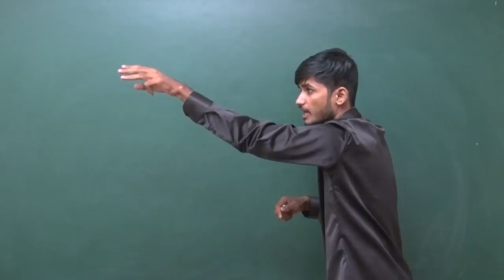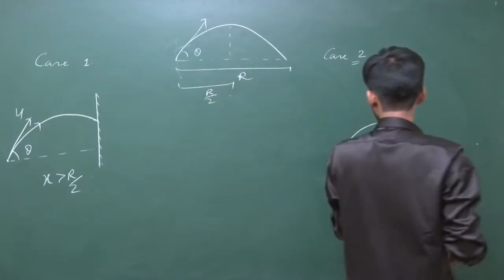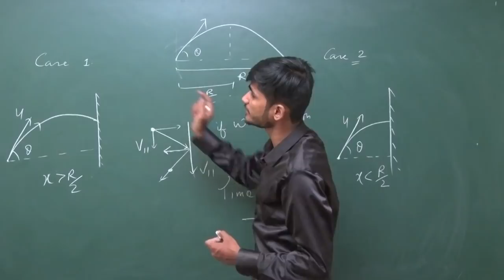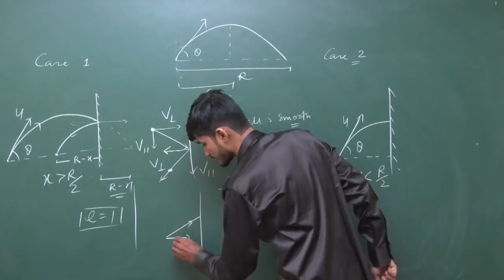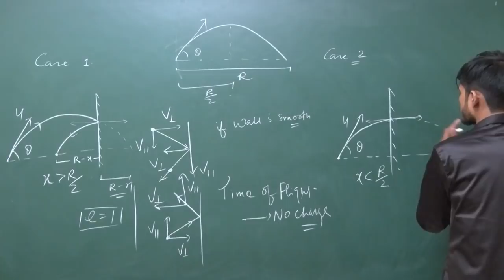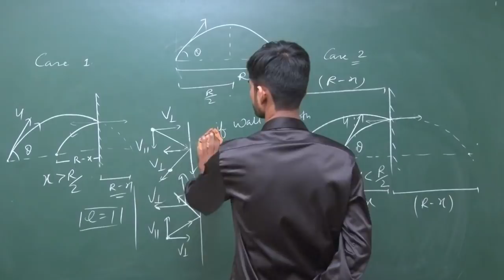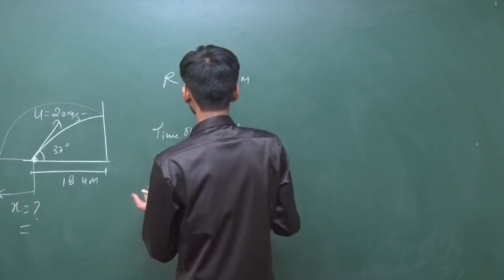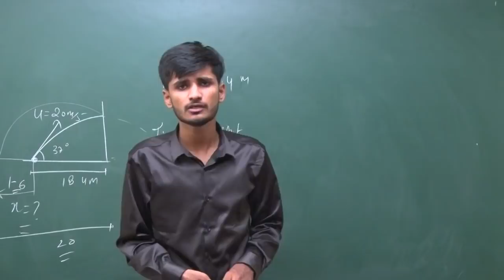Projectile Motion | Lecture-7 | Elastic Collision of a ball on wall | For IIT JEE/NEET | By - KP Sir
Get our official channel membership and get exclusive live streams and ask your personal doubts, Click on LINK given below.

Our new youtube channel link